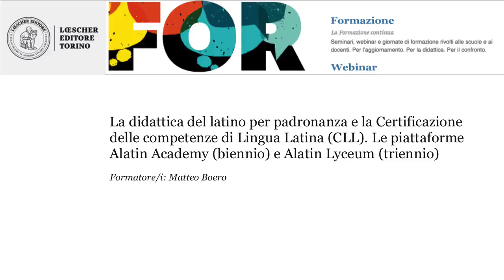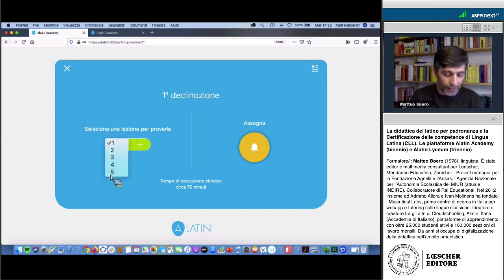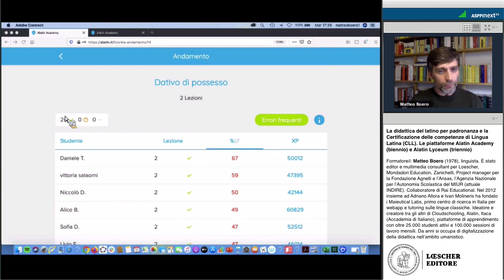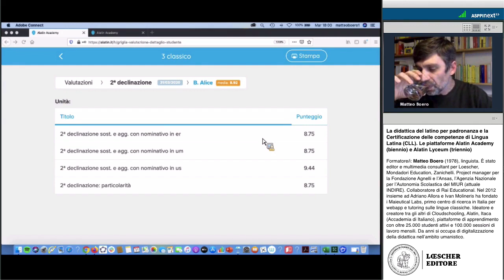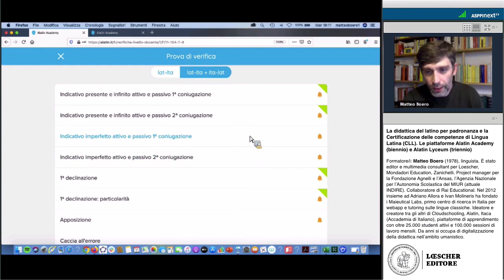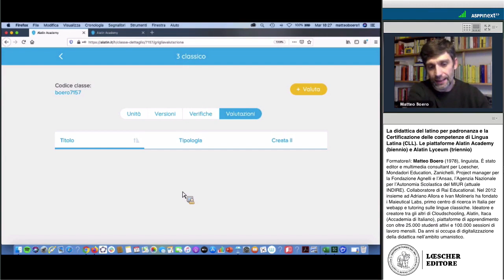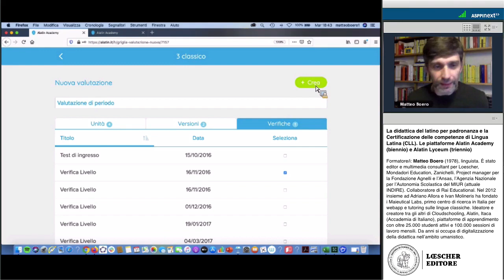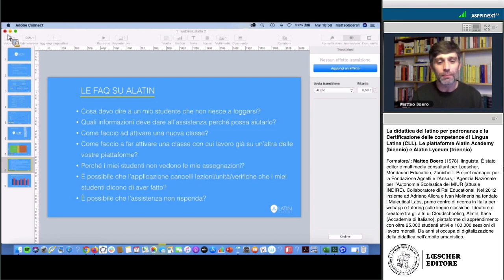Alatin - il webinar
Come usare Alatin nella didattica a distanza.